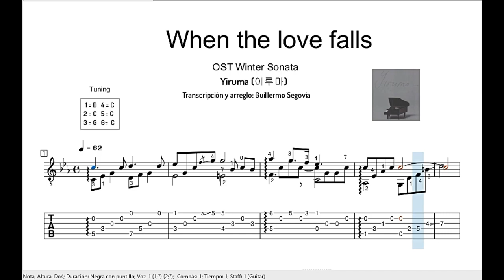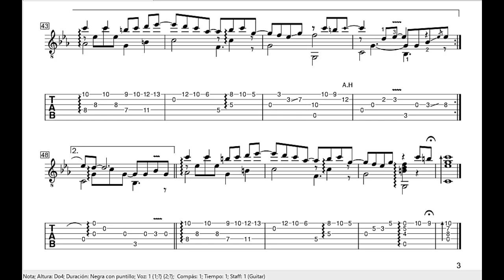Yiruma - When The Love Falls - Winter Sonata (Sonata de Invierno) Partitura y Tablatura